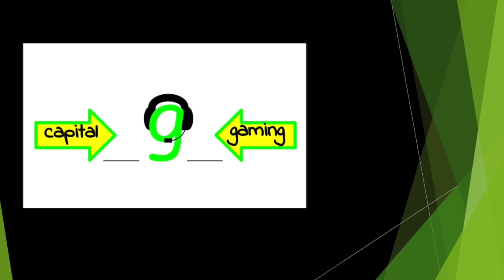GOD OF WAR 4 Part Six (Gameplay Walkthrough)